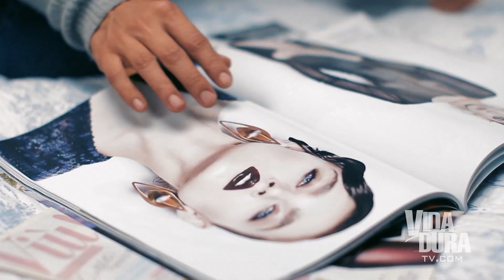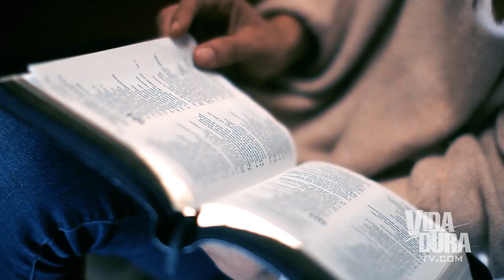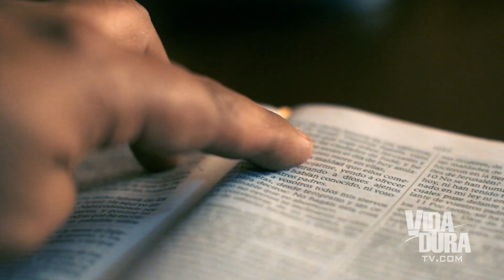El AMOR de un PADRE es VITAL| VIDA DURA TV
Testimonio de Andrea Meza: una joven peruana que anhelando el amor de su padre, cae en un estilo de vida autodestructivo.

Vida Dura cuenta con un equipo de representantes listo para escucharte y orar por ti. ¡Ponte en contacto a través de nuestra Línea de Oración!

¡Nuestro equipo de representantes está para servirte!